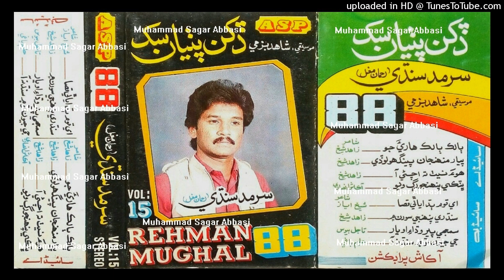Balak Balak Hari Jo SARMAD SINDHI ASP Vol 15